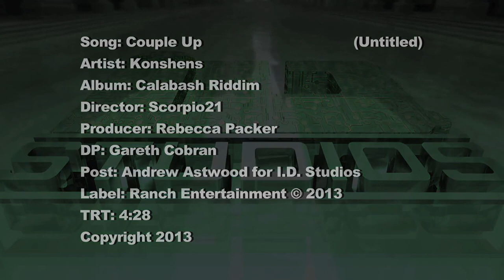Konshens - Couple Up (Official HD Video)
Artiste: Konshens
Title: "Couple Up"
Album: Calabash Riddim
Ranch Entertainment Inc.
Director: Scorpio 21
Producer: Rebecca Packer
Director of Photography: Gareth Cobran
Edits: Andrew Astwood (IDS)